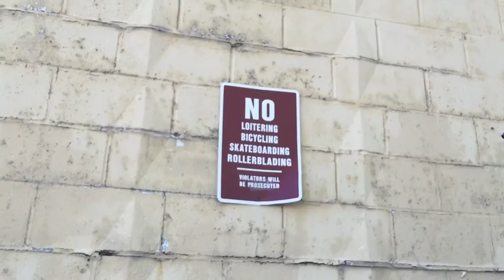BMW 335i X Infiniti G35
Had a little free time and put together a quick video with my boy to showcase his new setup.